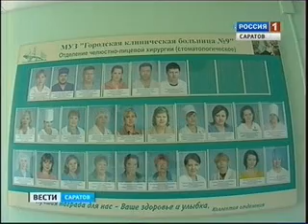Медики поставили на ноги 100-летнюю пациентку